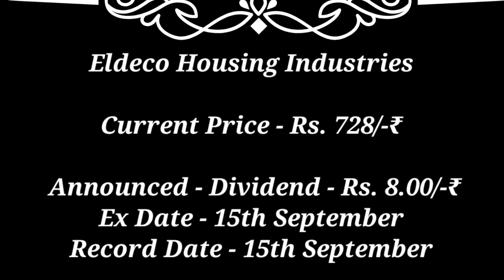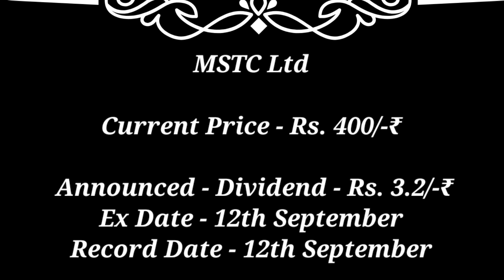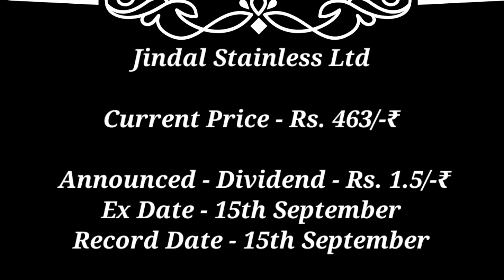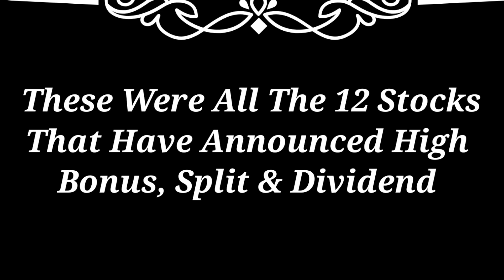hudco ● RVNL ● irfc ● gensol + 12 companies declare High Dividend Bonus With Bonus with Ex Dates